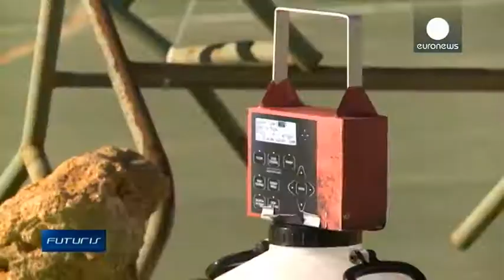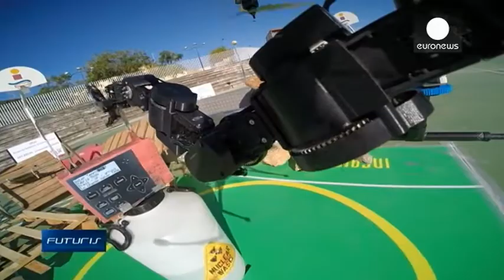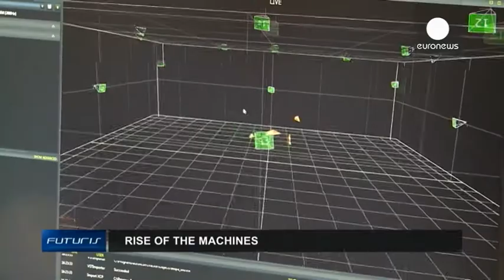ARCAS on EURONEWS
Euronews has published an article about ARCAS project advances. It includes a descriptive video with interviews and demonstrations of the advances during the project